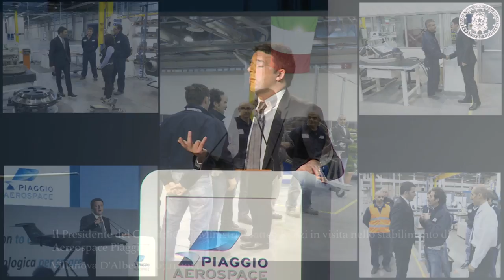Il Presidente del Consiglio dei Ministri visita lo stabilimento Piaggio Aereospace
Villanova d’Albenga (Savona), 7 novembre 2014 - Il Presidente del Consiglio, Matteo Renzi, visita il nuovo stabilimento Piaggio Aerospace.